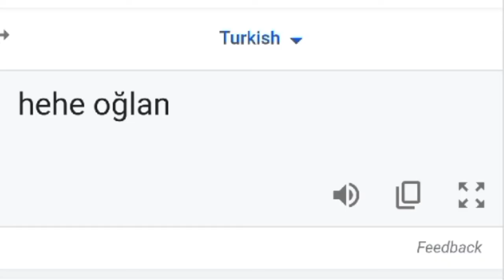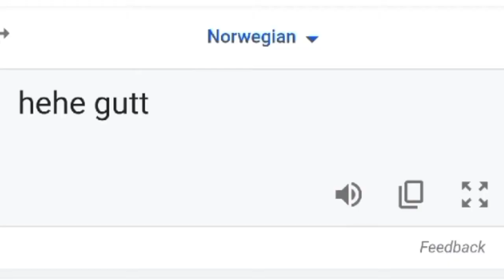hehe boi in different languages meme (part 1)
-part1 : hehe boi in different languages meme

-part2 : Send a heart in the comment to make the next part